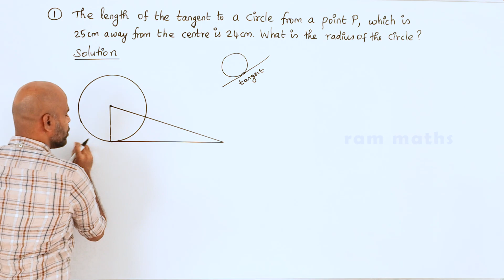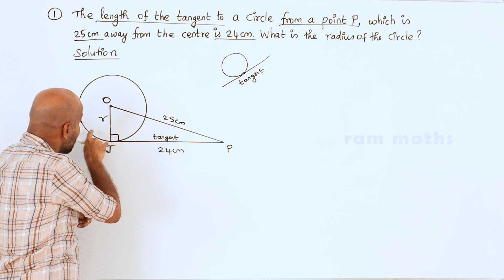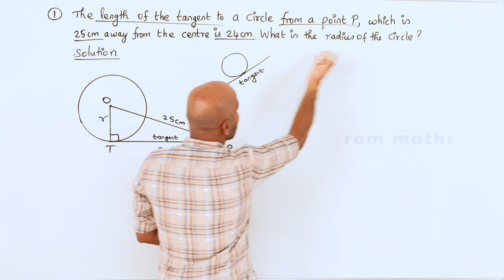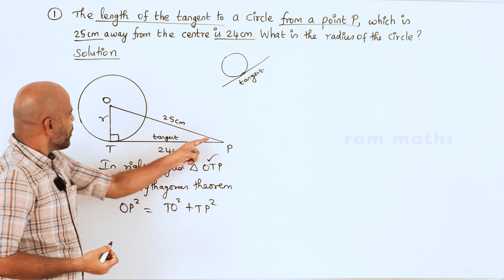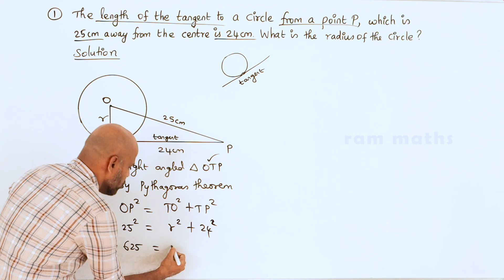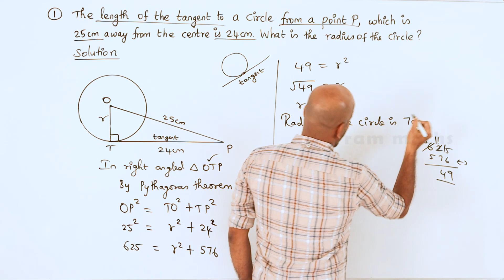10th | EX. 4.4 | Q.No.1 | GEOMETRY | CHAPTER 4 | STATE BOARD | RAM MATHS